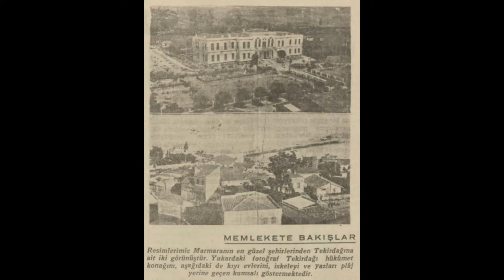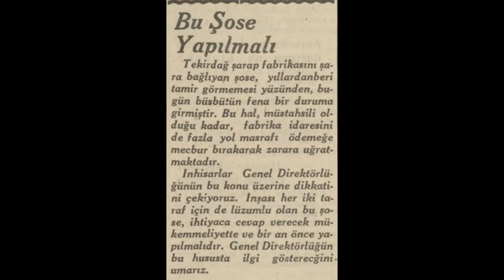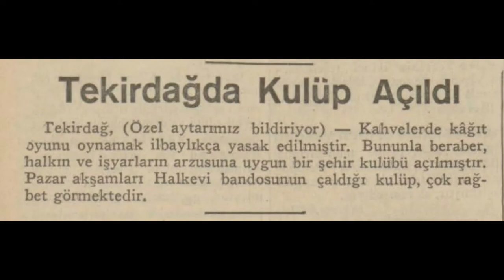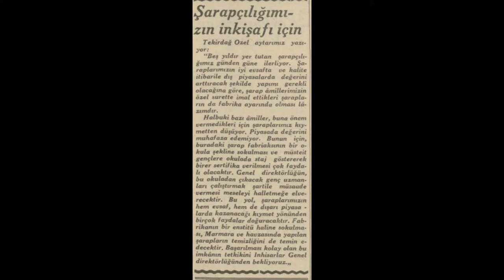Tekirdağ 1935 Haberleri (1)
Tekirdağ hakkında çıkan 1935 yılı (Mayıs-Haziran-Temmuz-Ağustos) haberlerdir.

1. Haber: Tekirdağ halkı telefon istiyor
2. Haber: Memlekete bakışlar
3. Haber: Tekirdağ üzümleri
4. Haber: Yeni yıl arpası piyasaya çıktı
5. Haber: Bu şose yapılmalı
6. Haber: Yağmur zararlı olmaya başladı
7. Haber: Tekirdağ'da kulüp açıldı
8. Haber:  İyi üzüm yetiştirenlere armağan verilecek
9. Haber: Tekirdağ'da spor bayramı
10. Haber: Şarapçılığımızın inkişafı için